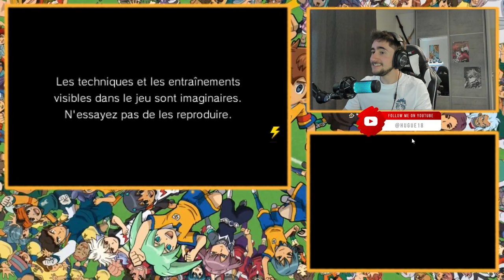INAZUMA ELEVEN GO CHRONOS STONE ALÉATOIRE !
J'ai joué à Chronos Stone MAIS tout est aléatoire !

Montage : Hugue18
Miniature : Hugue18
Gameplay : Hugue18